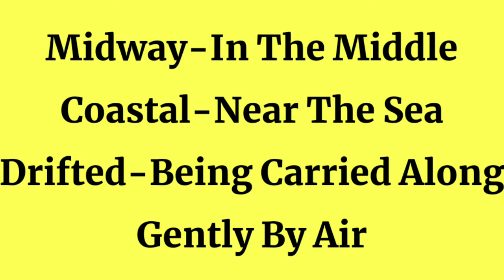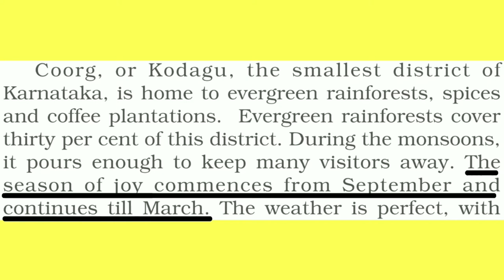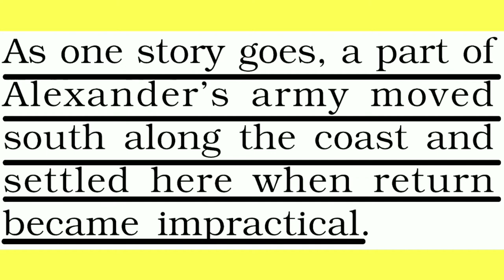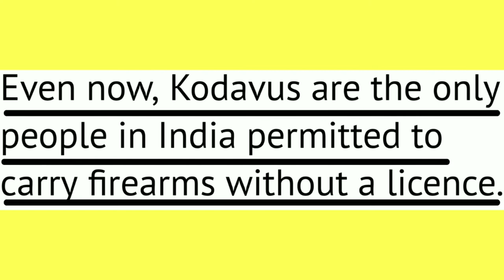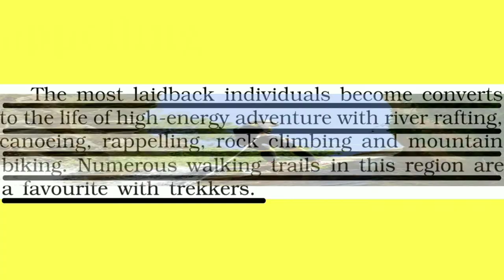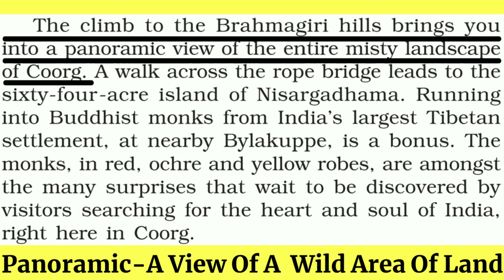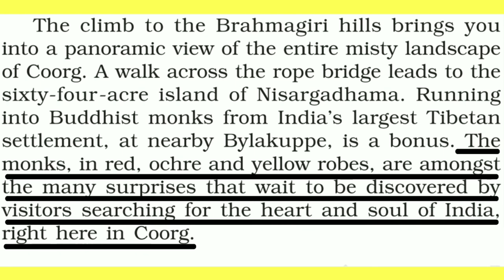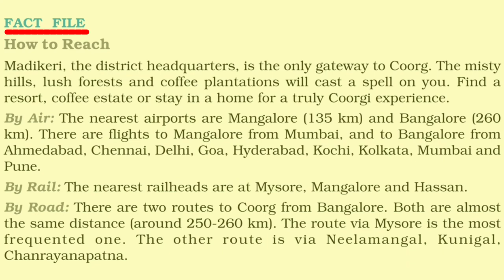Glimpses Of India | Part-2 | Coorg | Class 10th | Full Explanation in "हिंदी" | By Suman Lata